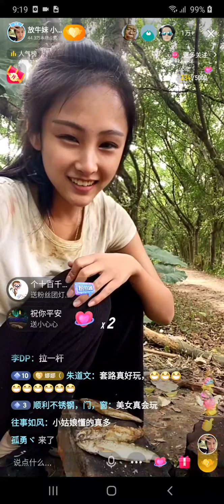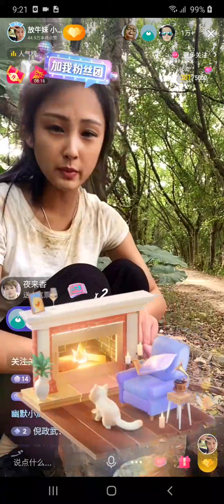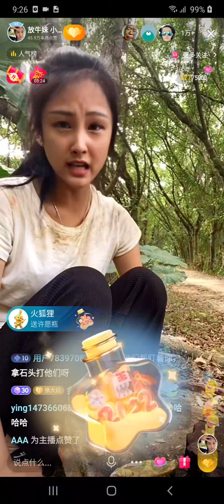放牛妹 聊天 直播 20220104 E